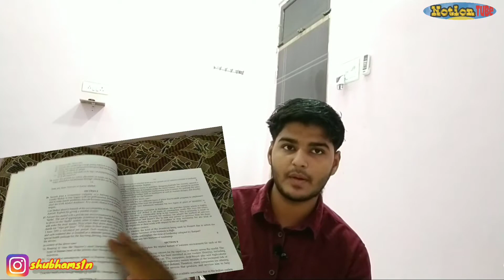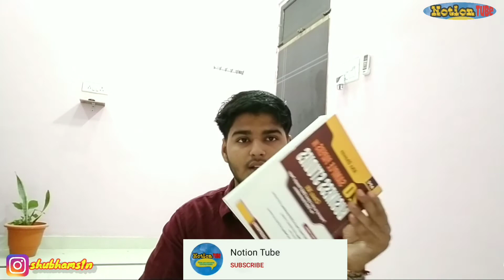Best Sample Paper Book For Business Studies Class 12th | Bst best Sample Paper Book | Cbse, ISC 2021